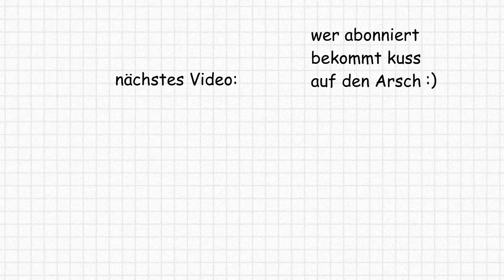Die Lustigsten Memes Der Woche